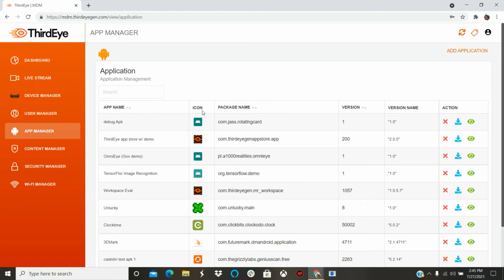MDM App Manager Tab Tutorial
In this tutorial video, ThirdEye's Support team shows you how to use the App Manager Tab in our MDM Platform.